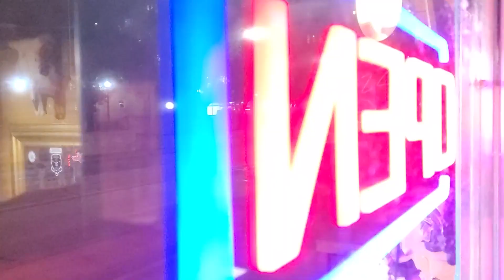See Turtle Ink Vol2 DiabloRojo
Diablo Rojo Tattoo has been on the UT Drag since 2003. Before leaving Austin I sat down with a few of the artists at the shop and visited Phillip Montoya, the owner, at his beautiful house. We talked shop for a bit and i got to catch a the crew in action as they knocked out a few quick walk in tattoos.
If you would like more information  on Diablo Rojo and the artist that residt there, check out the following links!